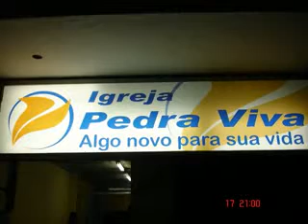Coral Nova Aliança - Nil Soul Black 07/07/2008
nil soul black toque no altar trazendo a arca diante do trono scooby raiz coral kades kadmiel maranata reijoicing clip mtv  multi show dreams virtude ana paula andré valadão fernanda brum aline barros ton carfi sergio saas riverson vianna junior jezrrel oficina g3 pg resgate para vida cogic robson nascimento rose mattos marcelo aguiar igreja renovados em cristo pedra viva Deus é bom bola de neve adnipo silas malafaia marco feliciano leonardo gonçalves kleber lucas marquinhos gomes cassiane leuriete alda célia soraya moraes alvaro tito samuell sabino renascer praise j.neto kirk franklin fred hammond ao cubo apocalipse 16 pregador luo cristina mel kim catedral novo som Shirley Carvalhaes mass choir yolanda adams pentecostal bereana louvor e adoração paulo cesar baruk groove templo soul artpella q' naipe trio save quarteto exemplo pérolas rap sensation eyshila raissa e ravel apascentar de nova iguaçu  Vineyard  Nívea Soares Comunhão e Adoração 6 - Nivea Soares  Comunhão e Adoração gospel beat unit aw produções Testemunho  David Quinlan antonio  cirilo adhemar de campos banda Senhor Jesus Cristo de Nazaré Deus pregação ministração avivamento bíblia ao vivo live line CeCe Winans Shirley Caesar pamela alex gonzaga DVD grupo luciano claw palhinha virtude the mission choir ludmila ferber honra glória mestre arrebatamento juizo final Espírito Santo mara maravilha acustico Dueto profetizando assembléia batista da lagoinha povo cada da banção templo estudo congresso congregação cristã rede gospel daniel araujo ribeiro moises guimaraes kaliba mk mk publicita A Paixão de Cristo Jozyanne Voices Léa Mendonça Bruna Karla Rozeane Ribeiro Marina de Oliveira Menezes Lílian Azevedo Yvelise Ellas Marta Valéria Melissa Marcos Góes Liz Lanne Ségio Lopes Tuca Os Arrebatados Canta Rio ágape Andrea Fontes DHD Comunidade da Zona Sul Semeando Troféu Talento Jossana Glessa Beto Azevedo Conexão João Marcos Ana Lúcia Kades Singers jairinho raízes israel nova jerusalem celestial Arianne Bispo Edir Macedo  r r soares universal do reino Fiéis oração crente Protestante Regis Danese Aliança Robinson Monteiro Tabernáculo Ziza Fernandes batismo aguas Misericórdia Eclesiastes Evangelismo Paul Washer Gideões Heloisa Rosa Pr. NAPOLEÃO FALCÃO pastor reverendo Billy Granham Márcio Valadão Juanribe Pagliarin Gilmar Santos Nivea Soares Marcos Lucio Juninho Afram luis gonçalves Jeronimo Moura Ciro Luiz Antonio Rogério Magno ressurreição Celso Santos Bispa Sonia Hernandes Priscila Lisboa estevam bani FLG encontro de mulheres jovens Conferência Apostólica xandy VideoClip Roberto castelhano Harpa alex filho milagres Jericó diego renan sampaio jamile zeidan charles robert mc sacerdotes mc's dj alpiste x-barão provérbio x alternatica c lito atalaia karina dérika milagres valdeci moura espaço musical escola de musica evangelica teologia prosperidade palavra Marcos Witt projeto vida nova restauração amar Sobrenatural renova-me sonda-me cura-me livra-me restitui manancial aclame clamor